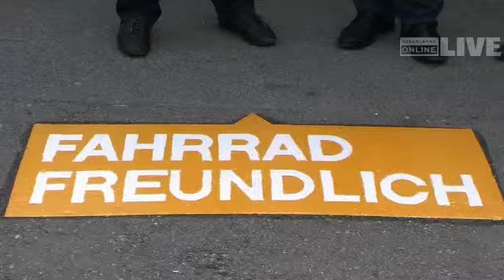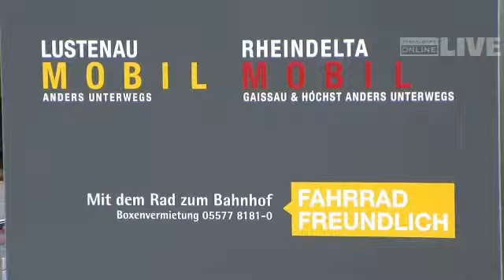Lustenau: Vorarlberg ist 'Fahrrad freundlich'